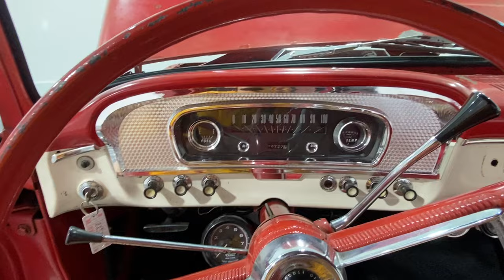1966 Ford F100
Just listed at Classic Car Liquidators! Give us a call for more information.

If you're on the hunt for a vintage truck with plenty of attitude and a genuine American spirit, then take a gander at this 1966 Ford F100. With a classic red patina finish that only decades of work and weather can authentically create, this truck exudes a rugged charm that's tough to find. The 351 Windsor engine, beefed up with an Edelbrock aluminum intake and carburetor, ensures that this isn't just a showpiece — it's a performer.

The mechanical synergy continues with a reliable C4 transmission, complemented by modern upgrades such as an HEI distributor and an aluminum radiator to keep things cool under the hood. This F100 isn't just running on its past glories; it's geared up for many more years of reliable service and Sunday drives. Long tube headers and dual exhaust systems pronounce each rev with a deep, throaty growl that's music to any gearhead's ears.

Inside, the cab doesn't skimp on style either, featuring a custom two-tone red interior that ties beautifully with the exterior while offering a clean, comfortable place to sit back and cruise. The original bench has been maintained, upholstered in durable vinyl, perfect for withstanding the rigors of both work and play. The inclusion of power steering ensures that driving this classic is a pleasure, not a chore.

Rolling on 20-inch American Racing Torque Thrust wheels, this F100 stands out with a stance that's aggressive and eye-catching. This truck isn't just about looks or performance; it's a blend of both, with practical enhancements that respect its heritage while embracing modernity. Whether you're a collector, a weekend wrencher, or someone who appreciates the enduring appeal of well-built American trucks, this 1966 Ford F100 delivers on all fronts. Ready to hit the road or simply turn heads at the local meet-up, it's a classic example of what makes vintage pickups eternally popular.

VEHICLE OPTIONS:
-ALUMINUM EDELBROCK INTAKE
-POWER STEERING
-LONG TUBE HEADERS
-DUAL EXHAUST
-CUSTOM SEAT COVER
-20" TORQUE THRUST WHEELS